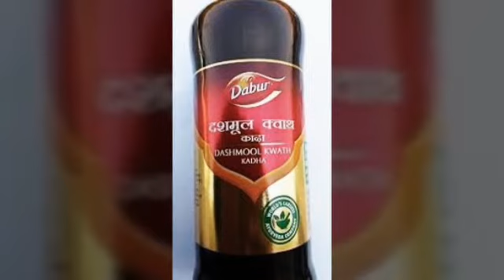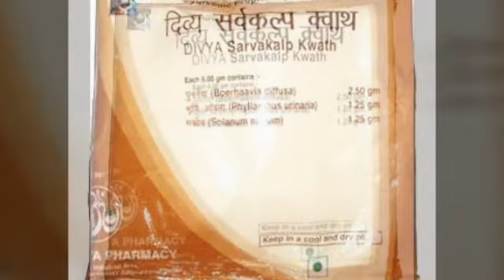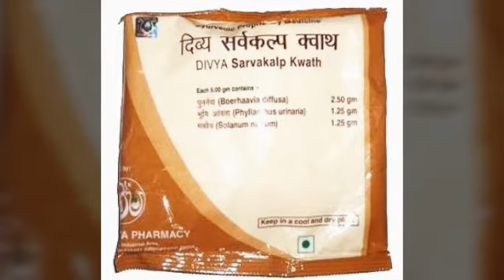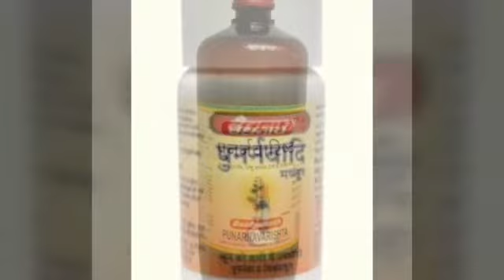Anasarca / सर्वांगशोथ / देहशोथ का आयुर्विदिक इलाज#krishnaprachi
सर्वांगशोथ, या देहशोथ (Anasarca) शरीर की एक विशिष्ट सर्वांगीय शोथयुक्त अवस्था है, जिसके अंतर्गत संपूर्ण अधस्त्वचीय ऊतक में शोथ (oedema) के कारण तरल पदार्थ का संचय हो जाता है। इसके कारण शरीर का आकार बहुत बड़ा हो जाता है तथा उसकी एक विशेष प्रकार की आकृति हो जाती है।